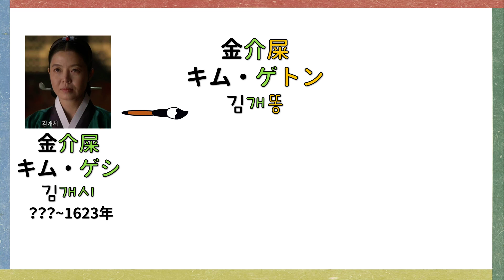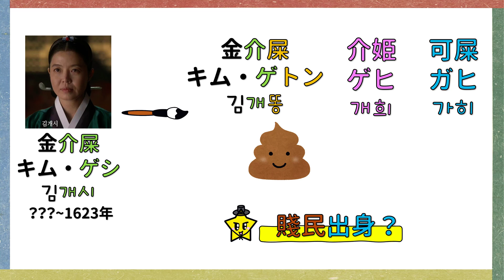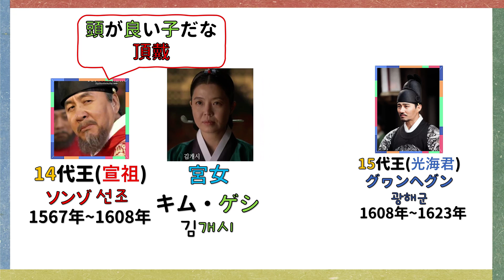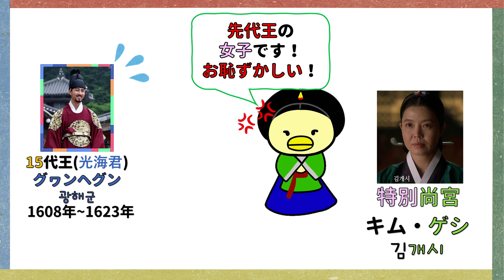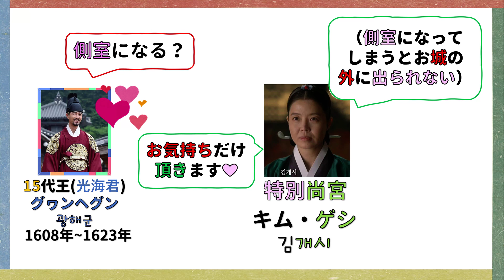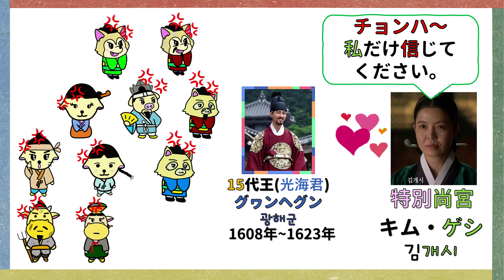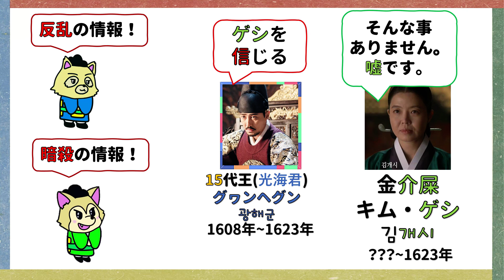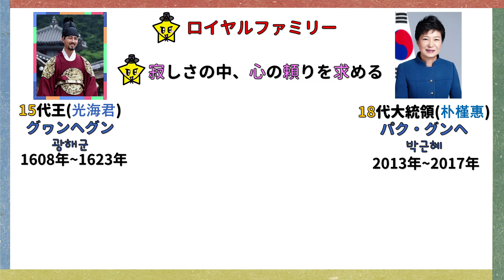朝鮮３大悪女候補（？）キム・ゲシ。韓国と朝鮮王朝歴史！ 조선 사극 한국 문화 韓国文化 ・朝鮮時代劇・歴史劇 KOREA joseon Dynastyモゴモゴ by MOGOMOGO トンイ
現代の私たちが、歴史の人物を様々な目線で解釈する！
それだけでも楽しくありませんか？＾＾